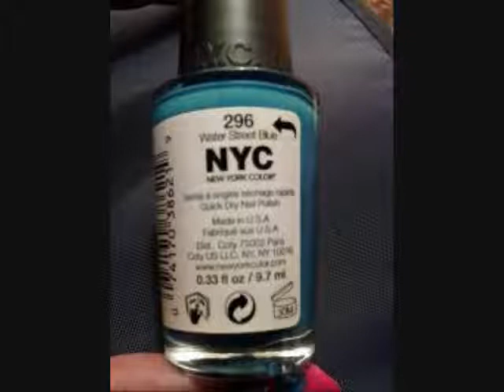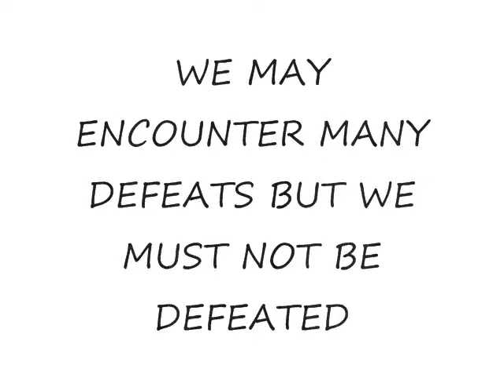FLIRT STREET NAILS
! ! ! THE LOVE BOX (INFO) ! ! !

WELCOME TO THE NAIL SHOP
PINK AND BLUE
NYC
NEW YORK COLOR
QUICK DRY NAIL POLISH
SONG: MISSY ELLIOT  STEP OFF